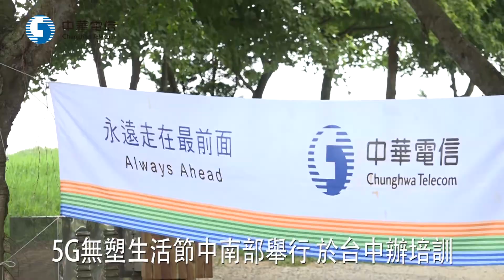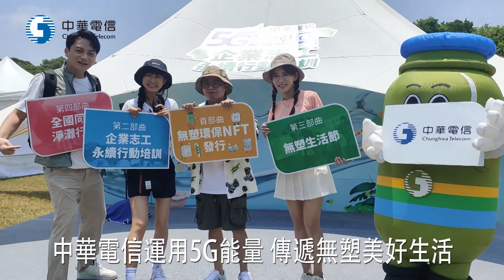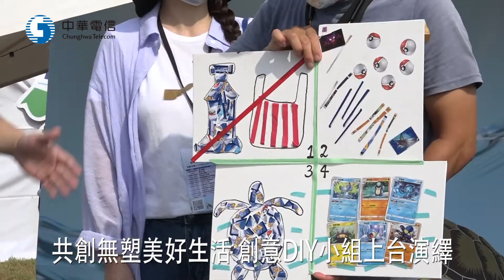1110729中華電信5G無塑志工培訓台中場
1110729中華電信5G無塑志工培訓台中場
中華電信5G無塑生活節，今年將在台中和高雄兩地舉行，為了帶給中南部民眾和親子家庭，更優質的無塑行動服務，中華電信特別規劃了企業志工永續行動培訓課程，111年7月29日特別來到台中市舉辦。
中華電信公司財務長陳宇紳以及台中營運處總經理賴昭福、雲林營運處副總經理賴木祥、總公司永續發展科林維娟科長等多位主管都到場，為參與志工培訓的同仁加油打氣。
01 中華電信公司財務長 陳宇紳
近200位同仁報名參加中華電信5G無塑企業志工培訓，另外包括宏華國際、神腦國際、中華黃頁等子公司同仁也熱烈響應。
除了有”無塑塑”和無塑之友帶動全員跳健康操之外，培訓開幕典禮以別開生面的回收雜誌折成的紙飛機，由財務長帶領全體企業志工，將紙飛機飛出去，象徵5G無塑飛向未來。
中華電信運用5G網路傳播速度和數萬名員工分享傳遞的能量，傳播環保教育，讓生活更有創意，共創無塑美好生活。
02 中華電信公司財務長 陳宇紳
03 中華電信公司台中營運處總經理 賴昭福
04 中華電信公司雲林營運處副總經理 賴木祥
為體現無塑生活無所不在，中華電信公司永續發展科科長林維娟特別向在座的志工同仁講解企業志工培訓課程的意義。
05 中華電信公司永續發展科長 林維娟
隨後在一整天的培訓課程中，安排了三個行動項目，包括第一項有獎徵答寓教於樂的活動。
透過18個組別，搶答有關ESG永續發展的議題，答對的隊伍，可以獲得精緻的野餐盒。而第二個培訓項目，則是在營區導覽人員的解說下，實際觀察自然生態探索的活動，從大自然中瞭解無塑共存的重要性。
大大的甲蟲正是繁殖下一代的季節，依附在光臘樹上的景像，馬上吸引中華電信企業志工的留意。另外還有自然環境與人類共存的走讀，也發人省思的提升大家的環境教育素養。午餐時間一到，多半沒有野餐經驗的中華電信同仁，卻能夠因為資通訊的應用敏銳度，從網路上爬文，把野餐的情境和張羅食材的佈置，打點的十分出色。第三項培訓課程，則是88再塑共創無塑美好生活創意DIY活動，由工作人員發放物資、工具及相關題目由小組成員共同創作，齊心協力發揮美好無塑生活的想像力。最後是每一個小組都上台演繹，解說構圖的目的和方向，彼此之間吸取知識和無限的創意。
由中華電信永續發展科所推動執行的企業志工培訓，獲得公司全體上下同仁的支持，首場志工登場的活動，會在8月13日於台中火車站前廣場舉辦的無塑生活節中實踐，讓台中場的企業志工永續行動培訓活動，不只劃下休止符，而是中華電信下一場5G行動的開端。